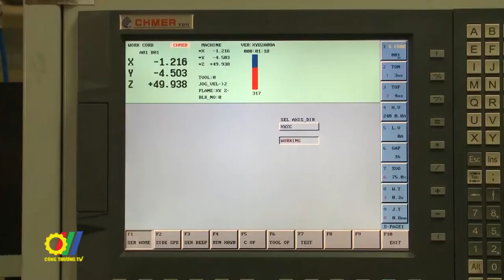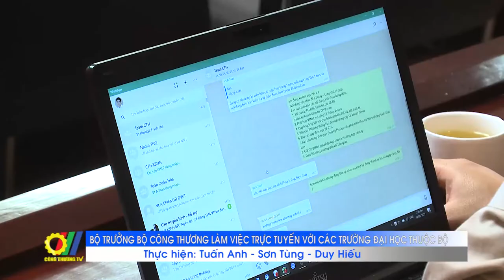Bộ trưởng Bộ Công Thương làm việc trực tuyến với các trường đại học thuộc Bộ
Theo Bộ Công Thương, các cơ sở đào tạo đại học trực thuộc Bộ xuất thân từ các trường dạy nghề. Trải qua bề dày xây dựng đã phát triển trở thành các trường đại học theo định hướng đào tạo ứng dụng, cung cấp nguồn nhân lực cho ngành Công Thương và xã hội trong các lĩnh vực như: Cơ khí, Hóa chất, Điện, Điện tử, Tự động hóa, Kinh doanh…